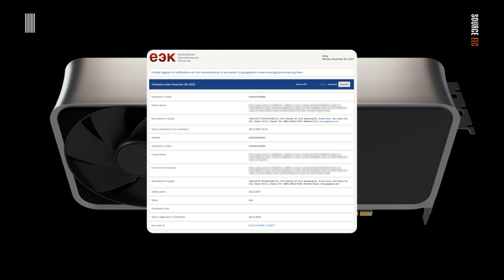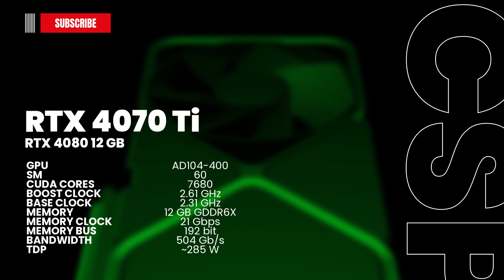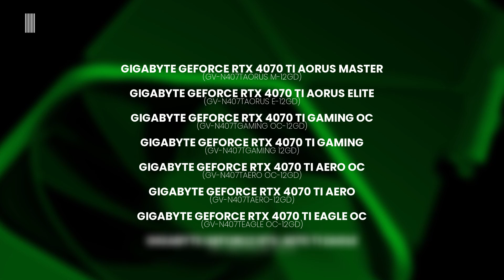RTX 4070 Ti first models – Nvidia GeForce RTX 4000 series gpu leaks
Today, we let's find out the huge leaks regarding the RTX 4070 Ti graphic card the most rumored Nvidia RTX 4000 series gpu.come to big manufacturer Gigabyte. In particular, this latter left all its RTX 4070 Ti models that will be release next month.

The Nvidia GeForce RTX 4000 series desktop gpu is composed, among announced and rumored or leaked models by six skus: the 4090, 4080, 4070 Ti, 4070, 4060 and 4050.

The flagship RTX 4090 has the full AD102-300 GPU with 128 streaming multiprocessors, 16384 cuda cores, 2.5 GHz of Boost clock, 24 GB of GDDR6X memory operating at 21 Gbps, 384 bit of memory bus, and 1 TB/s of memory bandwidth. and a tdp of 450W.
The RTX 4080 will features the AD103-300 with 76 streaming multiprocessors, 9728 cuda cores, 2.5 GHz of Boost clock, 16 GB of GDDR6X memory operating at 23 Gbps, 256 bit of memory bus, and 734 Gb/s of memory bandwidth. and a tdp of 340W.
The RTX 4070 Ti should has the AD104-400 with 60 streaming multiprocessors, 7680 cuda cores, 2.6 GHz of Boost clock,12 GB of GDDR6X memory operating at 21 Gbps, 192 bit of memory bus, and 504 Gb/s of memory bandwidth, and a TDP of 285 W.
The RTX 4070 should include the AD104-250 with 56 streaming multiprocessors, 7168 cudacores, 10 GB of GDDR6X memory operating at 21 Gbps, 160 bit of memory bus, and 420 Gb/s of memory bandwidth, all with a TDP of 250 W.
The RTX 4060 should has the full AD106 GPU with 36 streaming multiprocessors, 4608 cuda cores, 8 GB of GDDR6 memory operating at 18 Gbps, 128 bit of memory bus, and 432 Gb/s of memory bandwidth. and a TDP around from 150-180W.
And in the end regarding the specifications of RTX 4050, these have not already declared.

Currently, two RTX 40 gpu, that is the RTX 4090 and the RTX 4080. have been already released.
To these will follow, the RTX 4070 on December, and the RTX 4070 Ti on on Januray 2023.
While the release date of RTX 4060 is scheduled for next year, 2023. Instead, the RTX 4050 release date has not yet been disclosed.